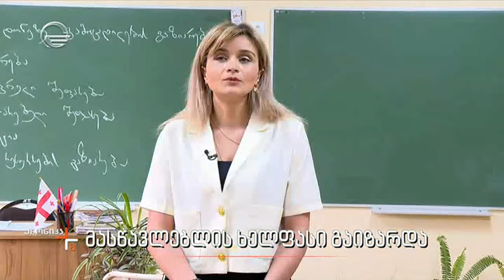მასწავლებლის ხელფასი გაიზარდა